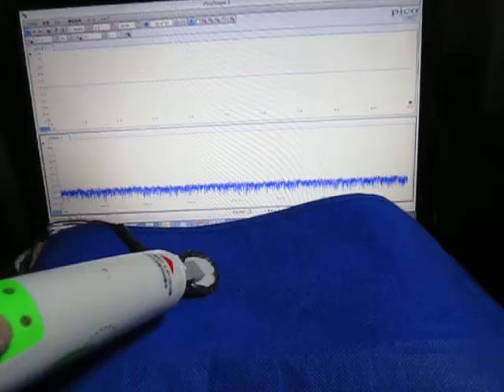超音波制御システム ultrasonic-labo